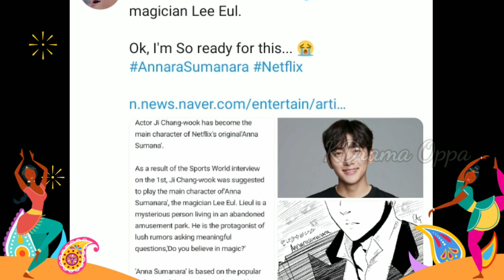Ji Chang Wook's offered new drama series as The Magician Lee Eul.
Music Cool - NCS